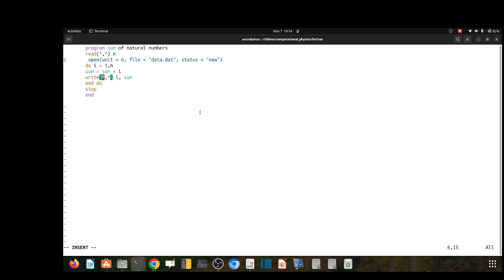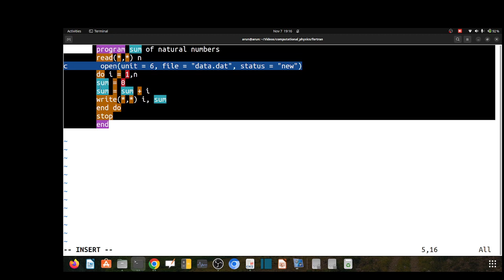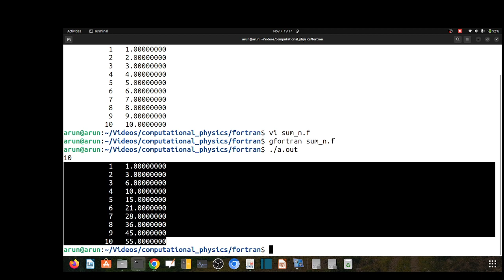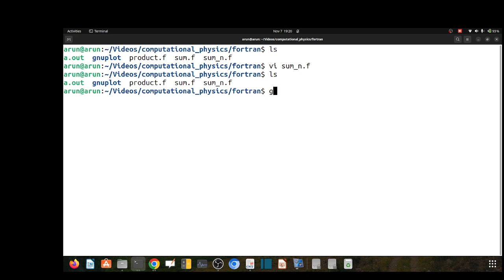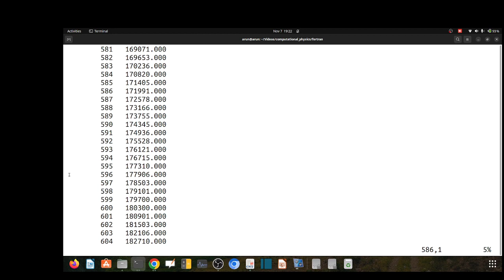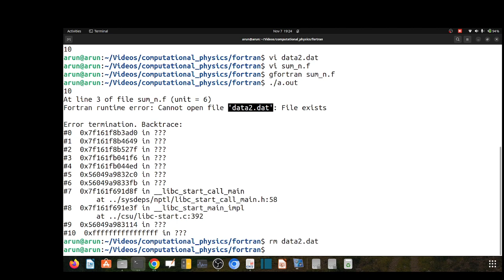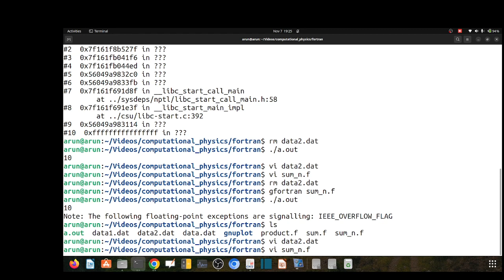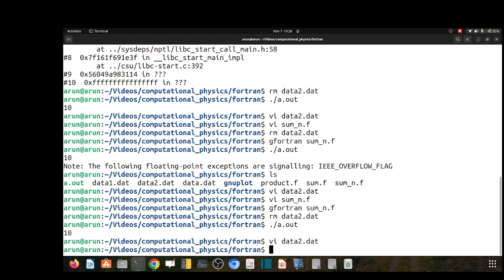Lect 3: Fortran: sum of n natural numbers